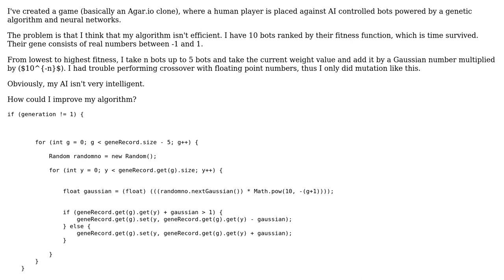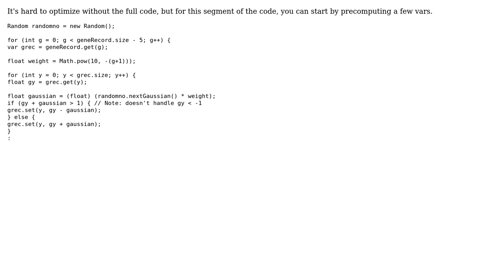Agar.io-like game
With thanks & praise to God, and with thanks to the many people who have made this project possible! | Content (except music & images) licensed under CC BY-SA | Music | Images & others | With thanks to user Ray user Jamal user Jaden Wang and the Stack Exchange Network Trademarks are property of their respective owners. You are responsible for your own actions.